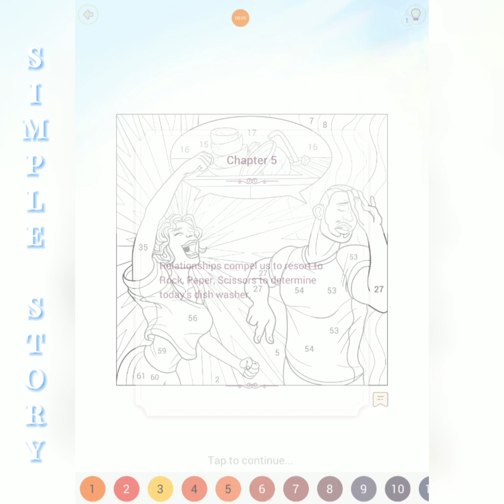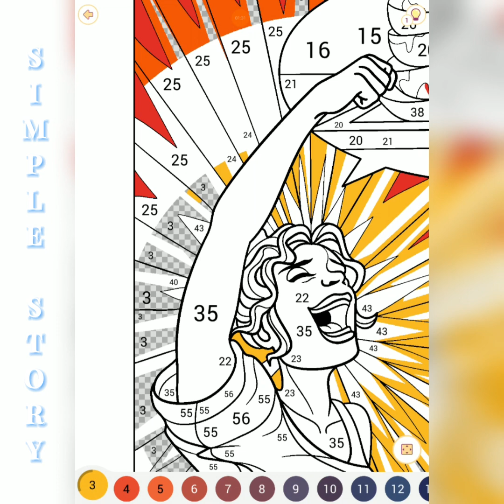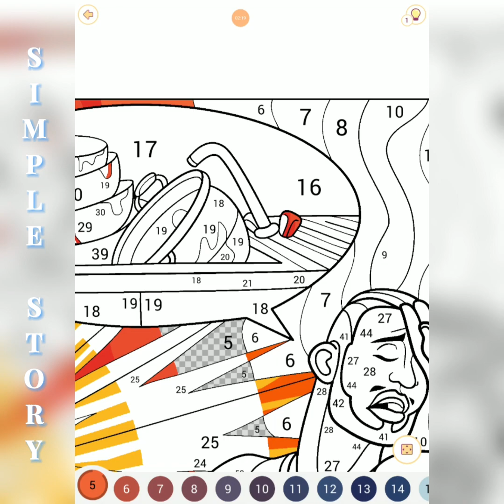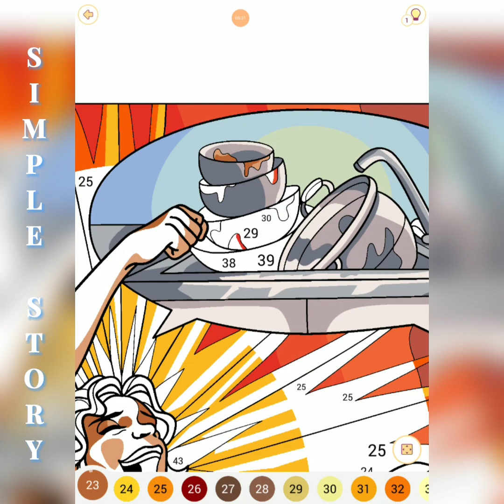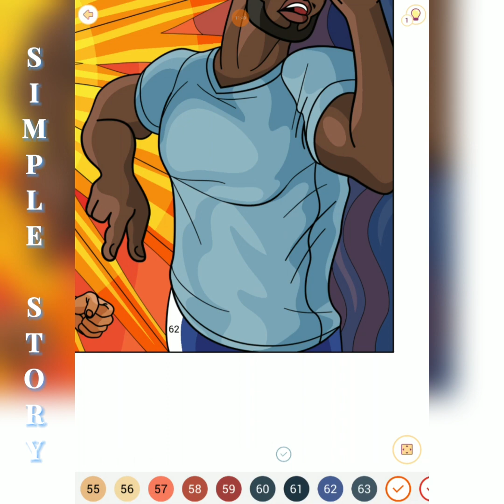Simple story 5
Please follow the new story about life and relation: "A simple story"